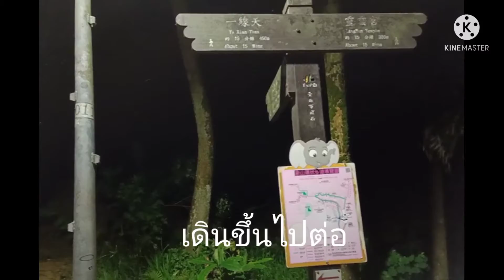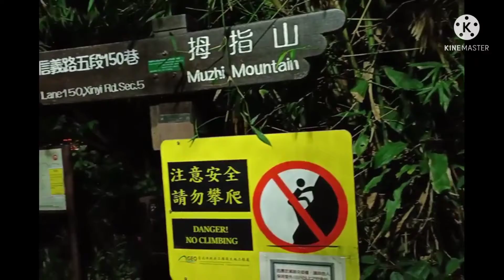ขึ้นเขาเชี่ยงซัน(象山)ดูวิวไทเปสวยมาก Mountain climbing